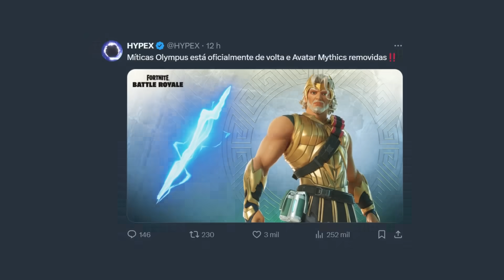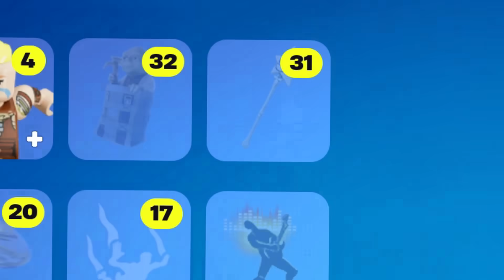Star Wars e EVENTO AO VIVO LEGO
Star wars no Lego Fortnite agora também!
E claro no battle royale e outros modos

MiguelFaro na shop pq eu quero (# EpicPartner)